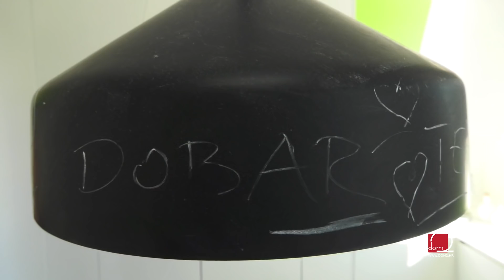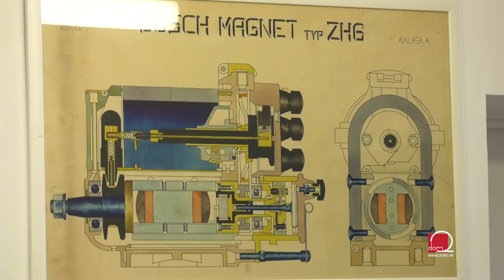Vodimo vas u dom suautorice naljepše kuće u Hrvatskoj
Posebno volimo kad vas u emisiji možemo odvesti u lijepo dizajnirane interijere. Upravo je takav interijer nedavno preuređene kuće arhitektice Helene Alfirević Arbutine. Otvorila nam je vrata svog doma.